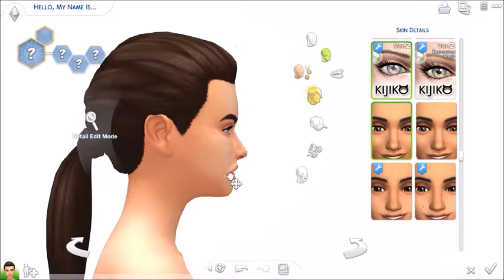Lucy Chato "Dog Lover"\\The Sims 4: Create a Sim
I love the sims 4 cat and dogs, Aahhh!!
Origin ID\\Boku-Sims
Twitter\\Boku-Sims